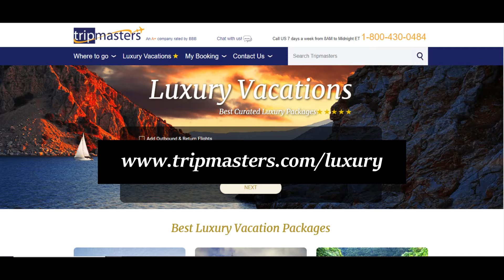Introducing our new Tripmasters product: Luxury Vacations!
Curated  Luxury Vacation Packages.
Enjoy the process of booking not only a vacation package but an amazing experience!

Since 1984: tailor-made itineraries for individuals and groups.
Customizable multi-destination travel made easy.